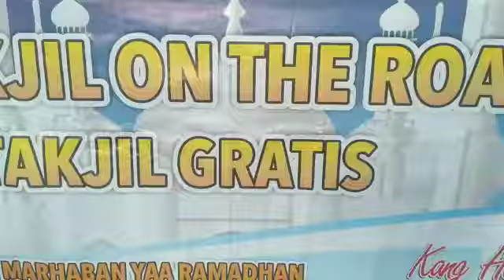Takjil On The Road dan Pembagian Masker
Sahabat Demokrat, berikut kegiatan Gerakan Nasional Peduli dan Berbagi oleh anggota Fraksi Partai Demokrat DPR RI DR. Ir. H.E. Herman Khaeron, M.SI dengan melakukan pembagian Takjil serta Masker kepada pengendara.